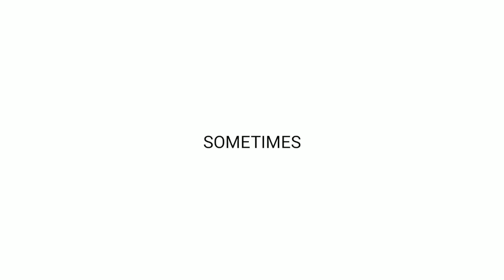One-Minute Fix: DISCUSS vs SOMETIMES in American Sign Language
The signs DISCUSS and SOMETIMES in American Sign Language can look very similar. This video demonstrates each sign and points out the key difference to pay attention to and practice!